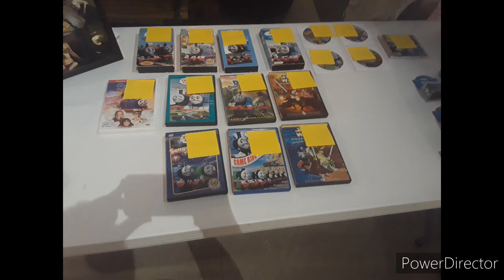Austin Goes To Entertrainment Junction (Photo Montage)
So, I had the major pleasure of attending a big meet up event for Thomas fans at Entertrainment Junction last week. It was so awesome to meet so many other fans of Thomas, to have great conversations with them, and to look over all of their incredible collections and custom work. This will definitely go down as a day that I'll cherish forever. These are some of the photos I took at the event. I apologize if a few of them might appear to be a bit blurry. The first set of photos I took are selfies I took with some of the people I met there, while a good chunk of them are of layouts, custom models, and collections. The people that I met at Entertrainment who appear in this video are: (in order of appearance)
ThomasWoodenRailway
MultiGreenThunder
LegoLover117
MasterOfTheLemons
Silver Band
jjschpis3
TrainKing James
Diesel 20212
Useful Engine 11
and Woodenfan 1.
It was so nice to meet you all, and I really hope all of our paths will cross again soon. Hope you all enjoy the video!
The music used in this video is composed by Headmaster Hastings and Rexeljet. Most of the songs and music are originally composed by Mike O' Donnell, Junior Campbell, and Robert and Peter Hartshorne.